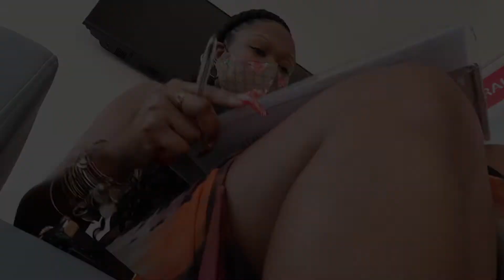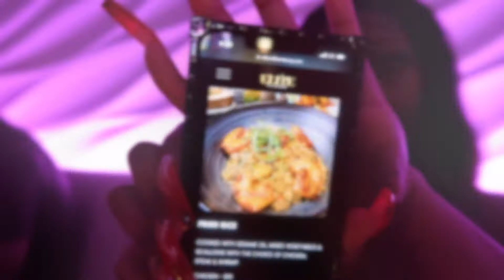Ty Slays Return |Been A Min But Your Girl is Back! |New Apartment |Girls Night Out|Self Love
HEY Queens ! I know it's been a min since I uploaded a video, but sometimes we MUST take a break and get sh*t together! It's all apart of SELF LOVE ❤️.

Lipgloss/Matte lipstick + Lip liners: QK Skin Care & Cosmetics
Wholesale: QK Skin Care & Cosmetics
Men's Beard Care: QK Skin Care & Cosmetics
Lashes: QK Skin Care & Cosmetics